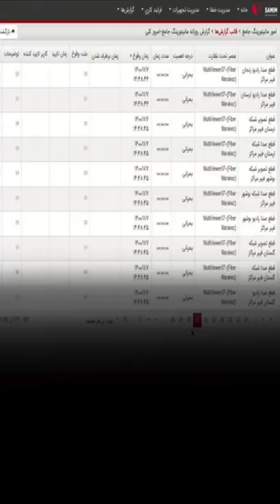Iran: Dozens of satellite TV networks disrupted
Hundreds of state-run broadcasting units across Iran suffered severe disruptions as of January 27, according to the MEK
Disrupted networks include dozens of satellite TV networks, and hundreds of national, provincial and local TV & radio stations
The MEK obtained confidential reports from the Islamic Republic of Iran Broadcasting (IRIB) monitoring system
The IRIB monitoring system’s control sheets show more than 2,000 “critical” warnings on state radio and TV stations
This latest report follows a recent disruption of state TV and radio channels on January 27
Footage of Iranian Resistance leader Massoud Rajavi and NCRI president-elect Maryam Rajavi were broadcasted by national broadcasters